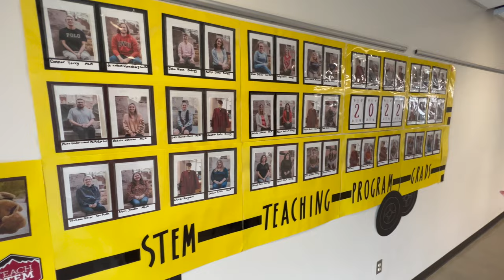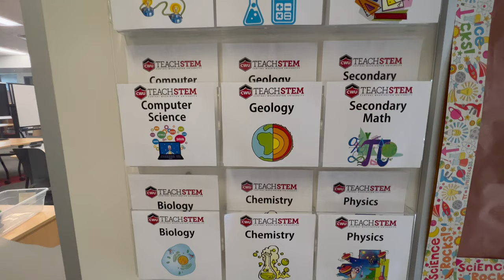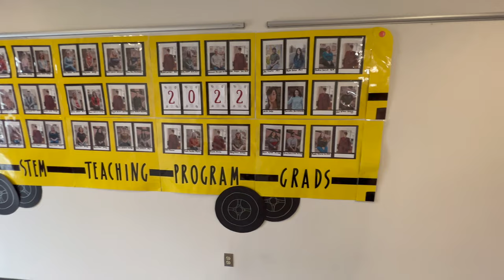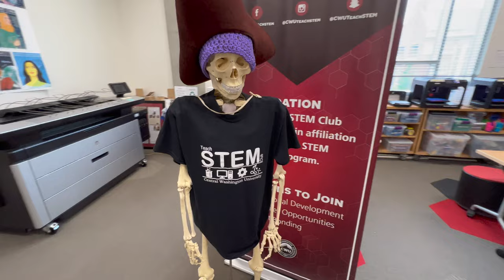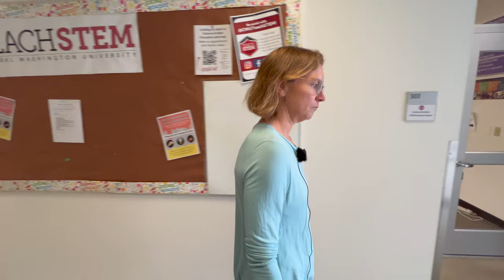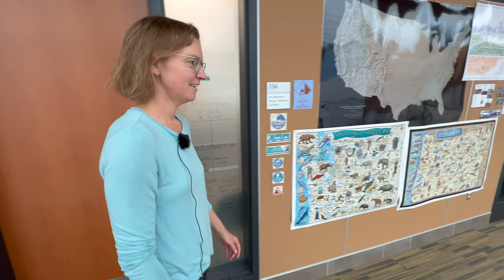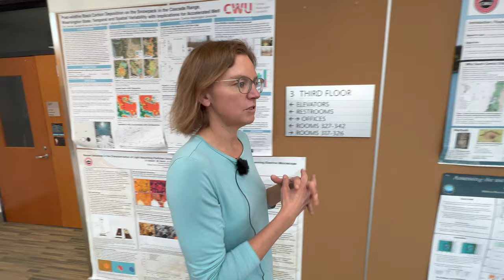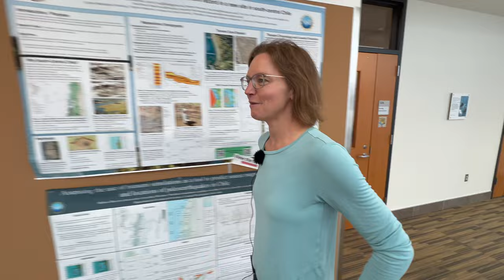CWU Geology - Anne Egger